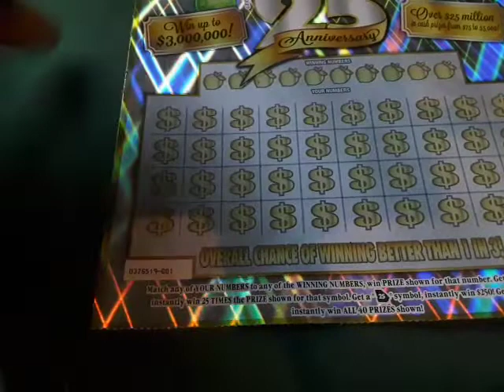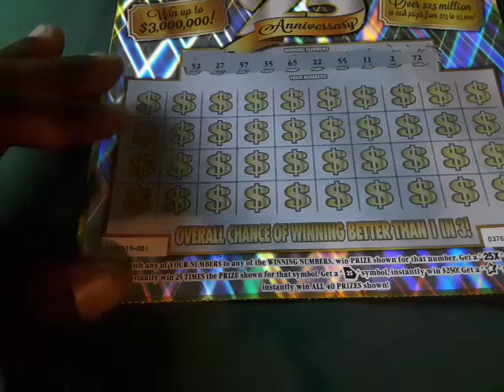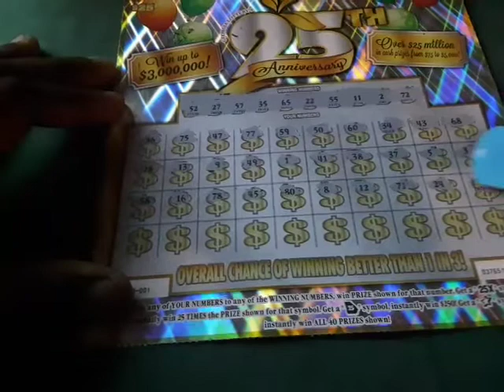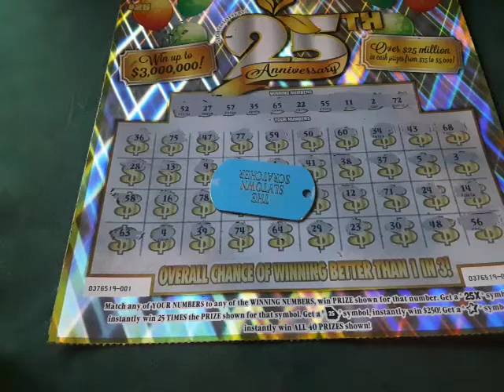($25 )25th Anniversary Gerogia ticket